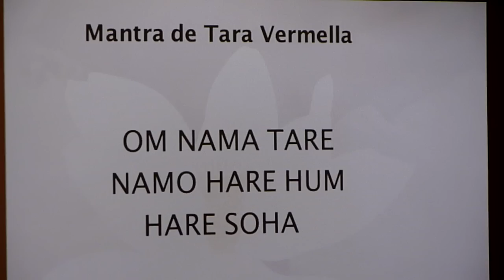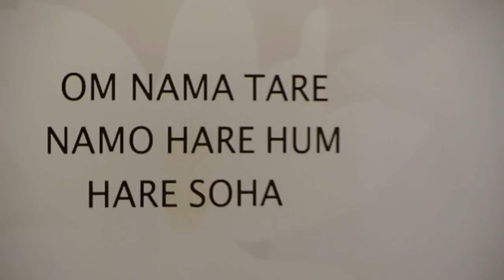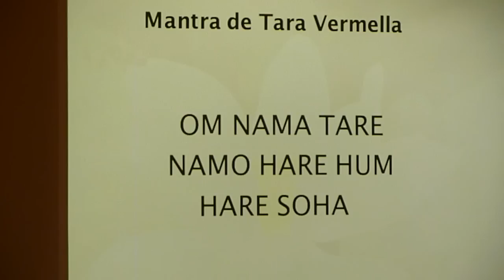Mantra de Tara Roja